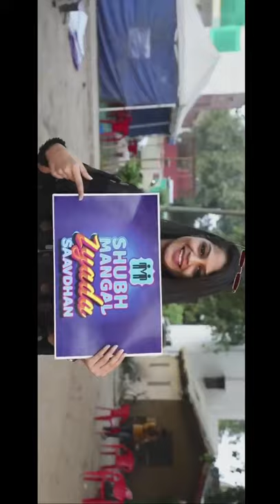funny scenes on sets of subh mangal zyada saavdhan || parcel of entertainment